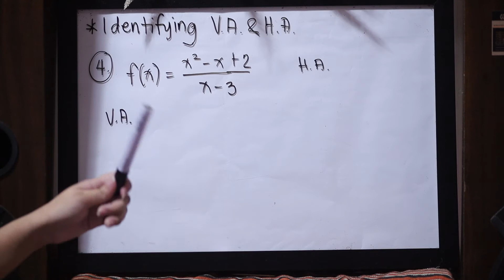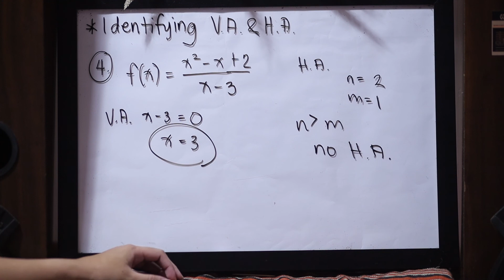GEN.MATH_Rational Functions_Asymototes4